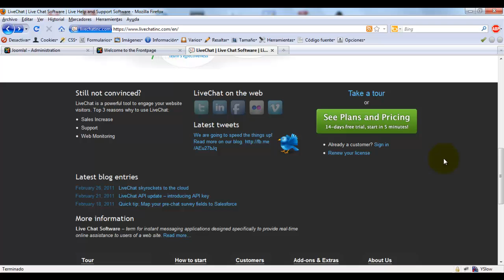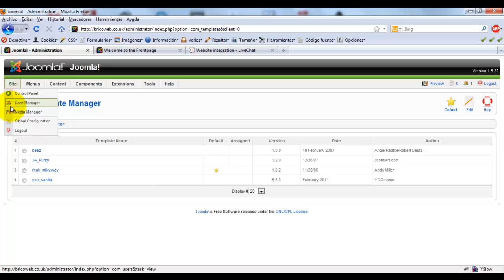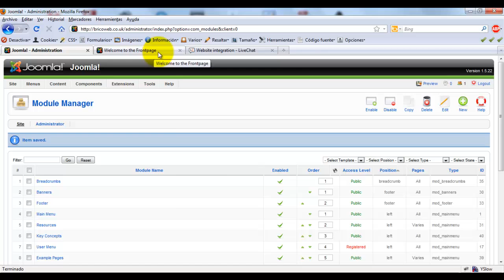Como instalar LiveChat en Joomla 1.5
Pasos a seguir para instalar LiveChat en Joomla! 1.5